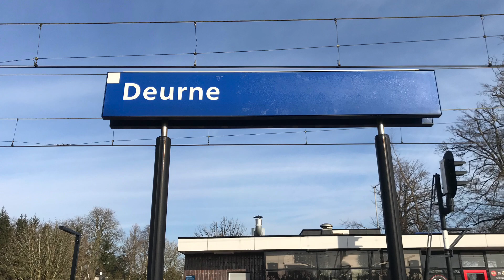Treinen op Station Deurne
NS Trein op Station Deurne
Met
VIRM en Flirt